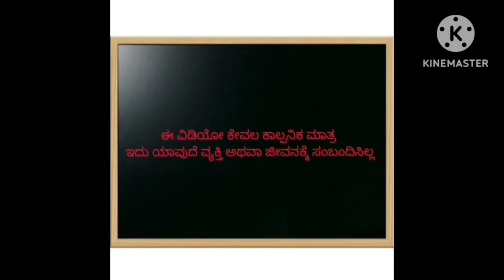ಹಳ್ಳಿ ಜೀವನ ಕಥೆ #ShantakkaUttarkarnatakaComedy